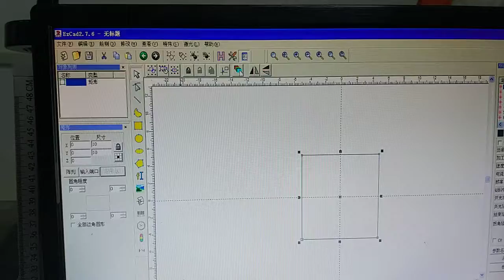3w UV laser marking machine cut plastic + XT laser